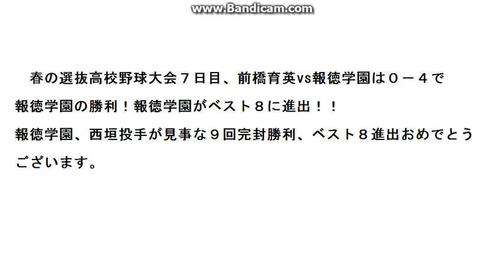速報！選抜高校野球、前橋育英vs報徳学園 試合終了！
0-4で報徳学園の勝利、ベスト8に進出！